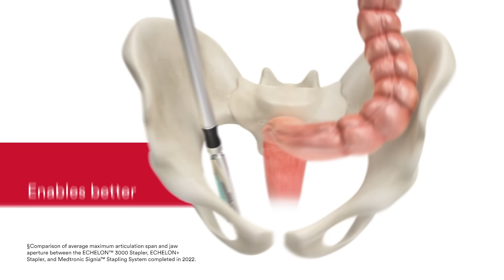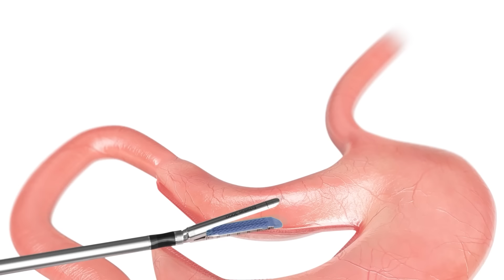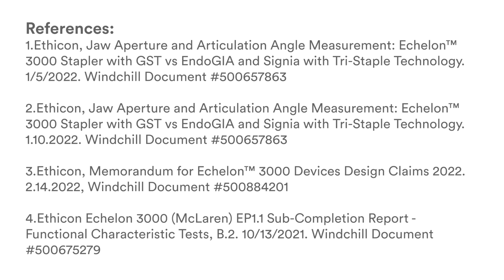ECHELON 3000 Stapler Features Overview | J&J MedTech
Approved Market: U.S.

Learn about the features and capabilities of the ECHELON 3000 Stapler with GST Reloads, such as better access and control with simple, one-handed powered articulation.

This JnJMedTech video showcases the capabilities of the ECHELON3000 Stapler with GST Reloads.

US_ETH_STAP_110775.1